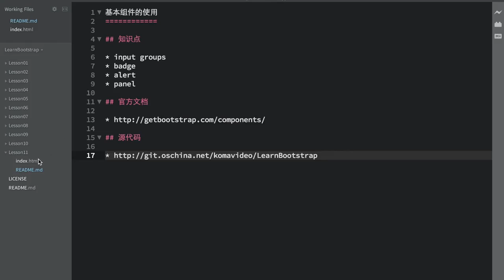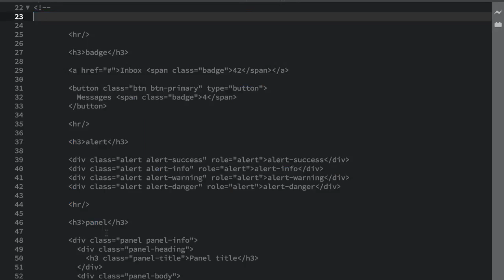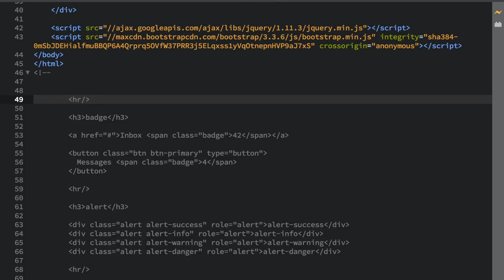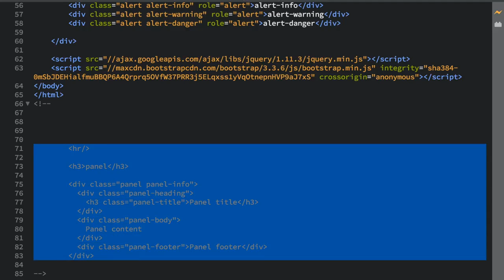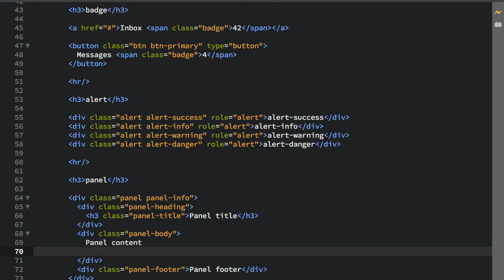11.Bootstrap 基本组件的使用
11.Bootstrap 基本组件的使用